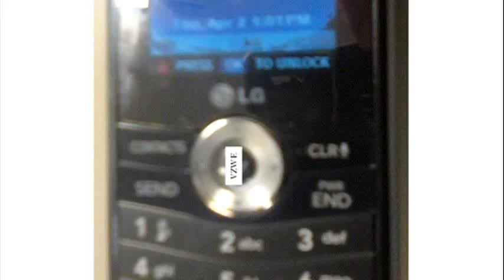lg env 3